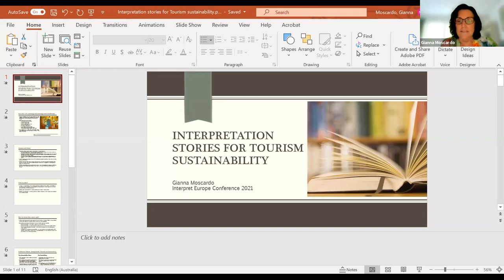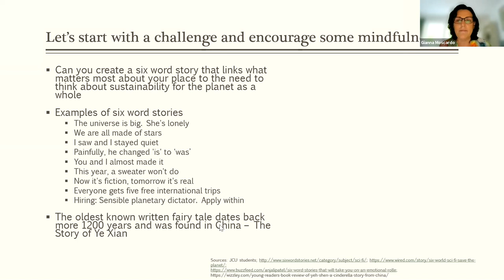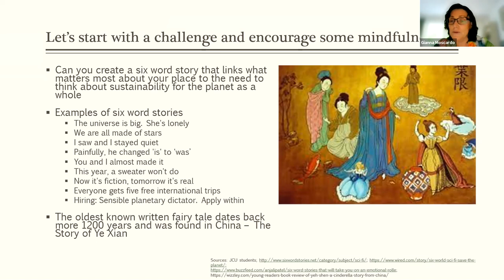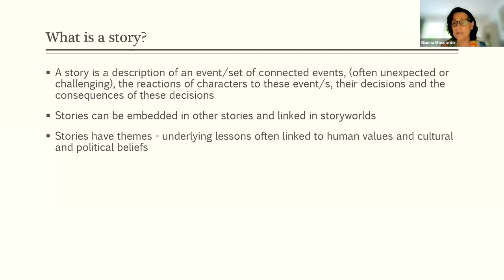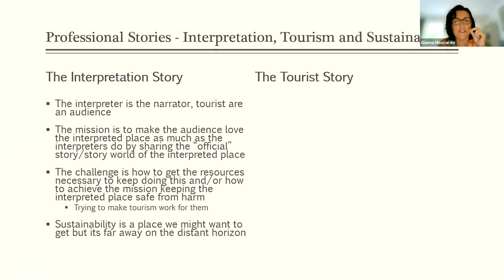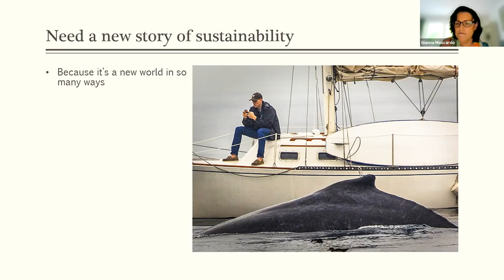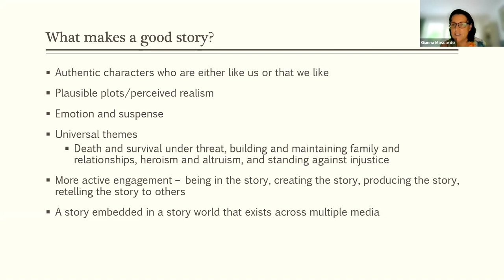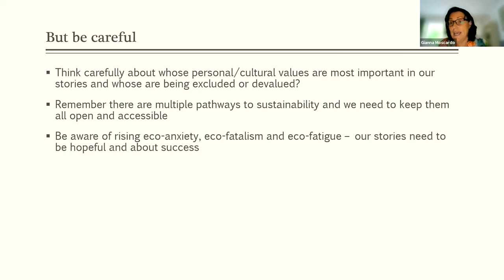Gianna Moscardo: Think locally, Act globally: Interpretation stories for tourism sustainability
IE conference 2021 keynote speech
A popular contemporary online game is the creation of a six-word story. The aim is to put together six words that encourage the reader to imagine and create a whole story. Examples such as “The universe is big, she’s lonely”;
“Painfully he changed is to was”; “I saw and I stayed quiet”; and “You and I almost made it” offer both a challenge and an opportunity for
the reader.
The challenge is to imagine a whole story world and the opportunity is to take someone else’s story and make it your own. I used this activity at the start of this keynote to both encourage the audience to be mindful and because this activity highlights several of the ideas that come together in this paper. The idea that stories are present in all aspects of human existence; that stories are important for tourists, especially their own personal stories; that humanity needs to begin telling different stories if we are going to be able to face the global challenges of sustainability; and that interpreters are critical in meeting this challenge.